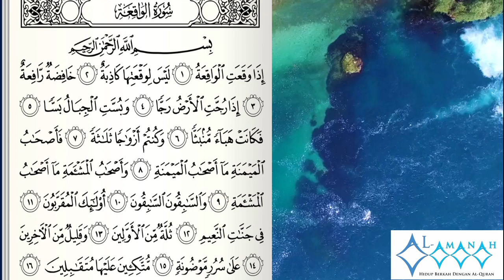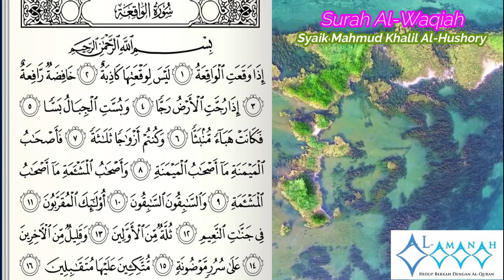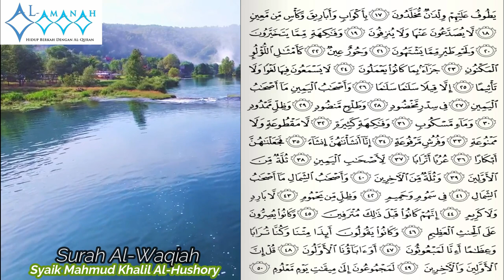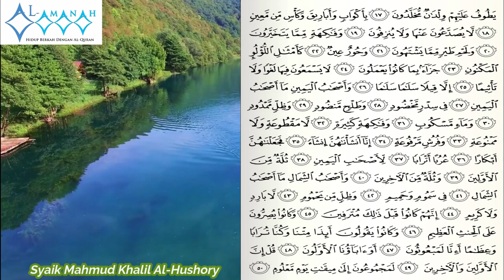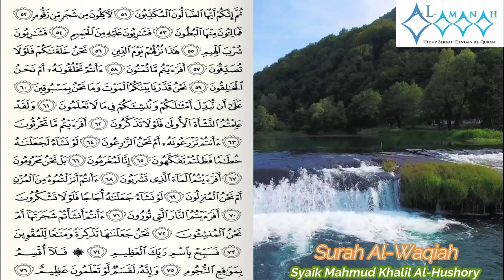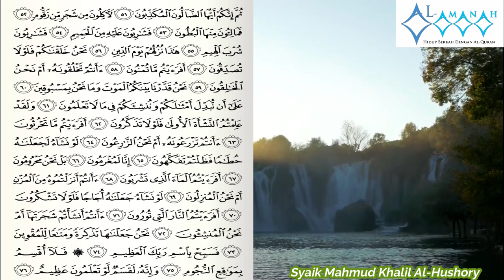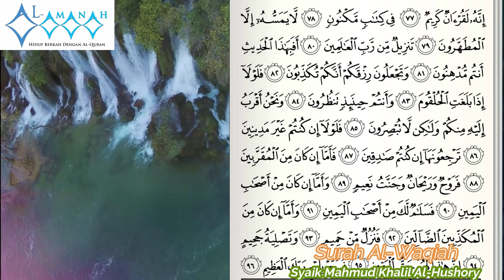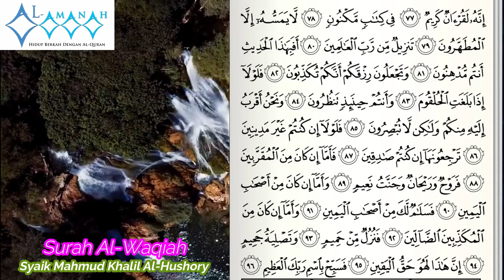Surah Al-Waqiah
Bacaan Surah Al-Waqiah oleh Syaikh Mahmud Khalil Al-Hushory (Mesir)
Bacaan penarik rezeki